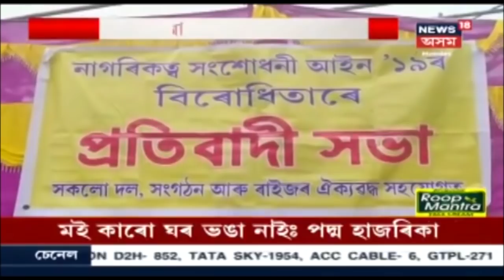Hojaiৰ নোৱাবিলত গুলীয়াগুলী, আৰক্ষী বন বিভাগৰে অবৈধ কাঠফলা মিলৰ গৰাকীৰ সংঘৰ্ষ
23 December, 2019: আৰক্ষী, বন বিভাগৰ কৰ্মীক আক্ৰমণ  কাঠফলা মিলৰ গৰাকীৰ । প্ৰায়  আঠ জাঁই গুলী ফুটাই প্ৰাণ ৰক্ষা আৰক্ষী আৰু বন কৰ্মীৰ । লগতে চাওঁক আন আন সংবাদসমূহ ।